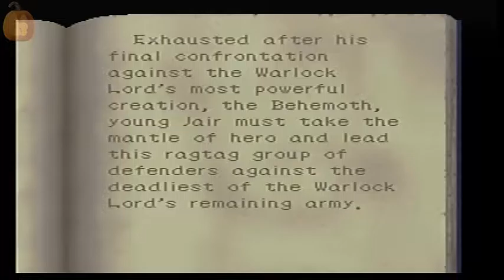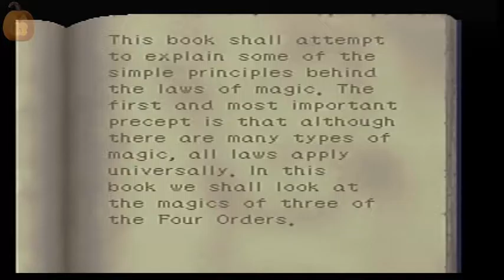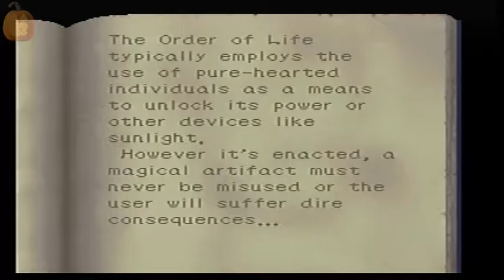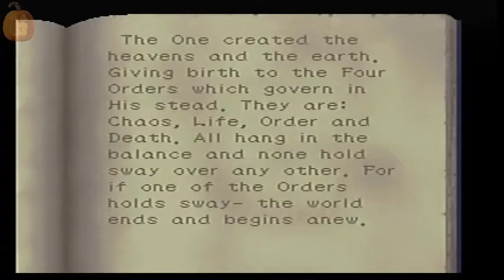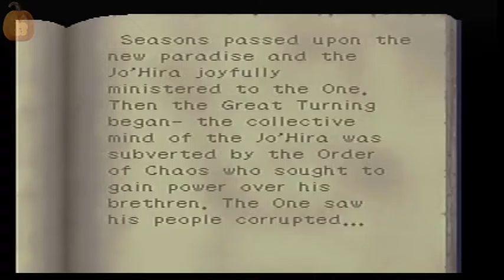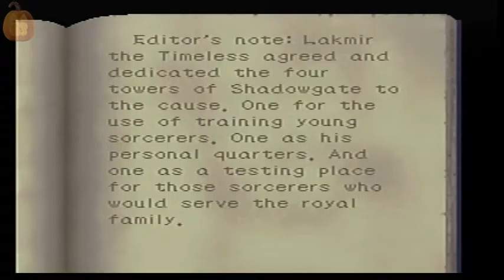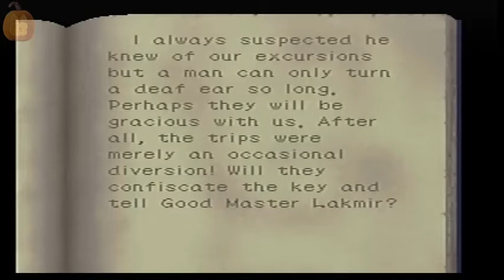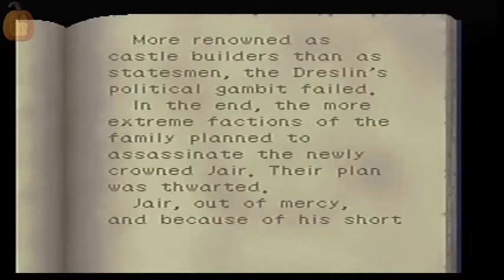ShadowGate 64: Trials of the Four Towers Walkthrough (Commentary) Part 2: In the Library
Hello everyone and welcome to part 2 of my ShadowGate 64 walkthrough. In this part we head to the library and read tons of books. We use the elf and fairy statues and find a hidden passageway. That's where we find more books and find a mysterious flute. We also find a gold coin.

 The song used in the intro isn't ours and we didn't alter it in any way. You can find the link to the song down below, as well as, to the person who made our intro.